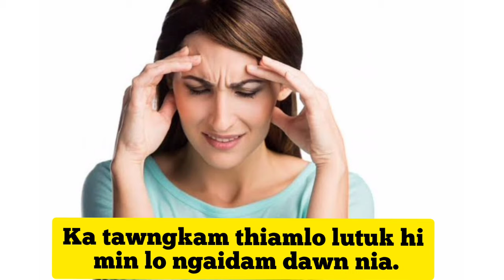HIV vei tir te an taksa a alanchhuah dan..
Early sign and symptom of HIV